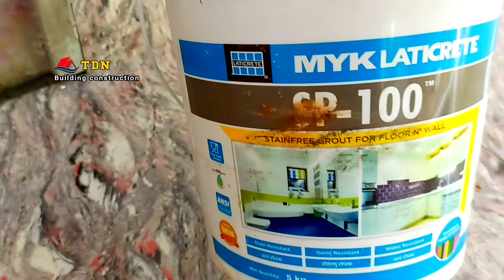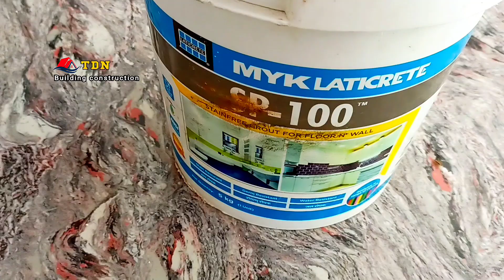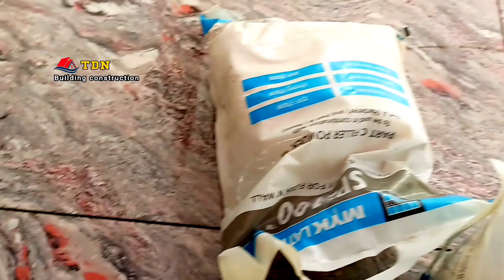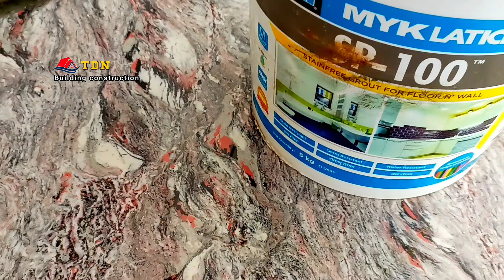Epoxy grouting for tiles | Advantage of epoxy grout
Whatsup group link👇👇👇👇👇
My vedios

Tiles work

  Building Steps making

Cupboards work

How to build a cement brick wall

How to build a parapet wall construction